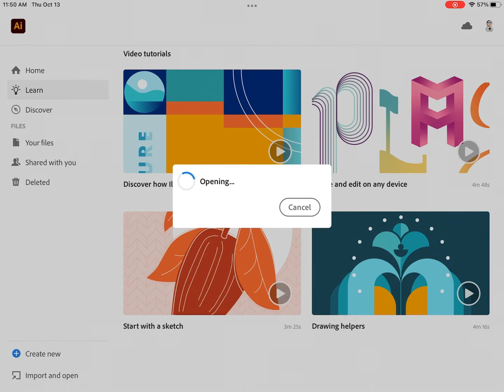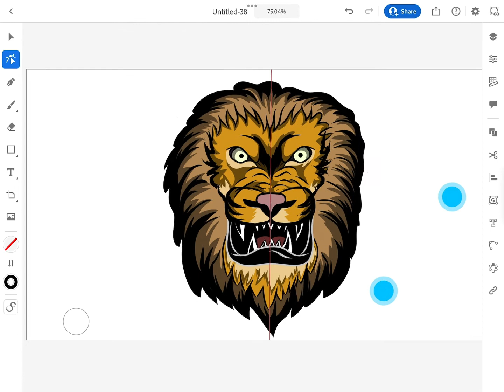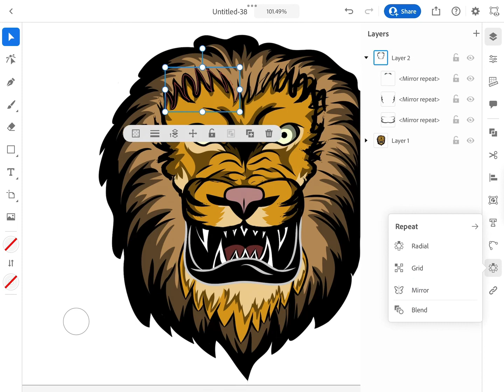How to use mirror repeat on Adobe illustrator for iPad Pro (updated, less confusing)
I’ve made a video on this same topic in the past but, looking back, it’s confusing. Learning to use the mirroring function in AI for iPad Pro is confusing on its own without having to make a video.
I decided to make this video update about mirroring because a few people have commented on my previous video that their having trouble making it work.
I hope this video is easier to follow and helps you learn to use this useful vector art tool.